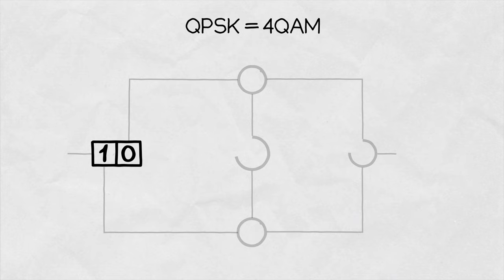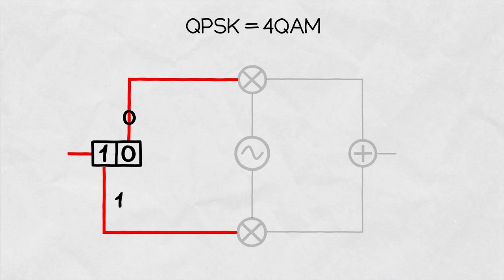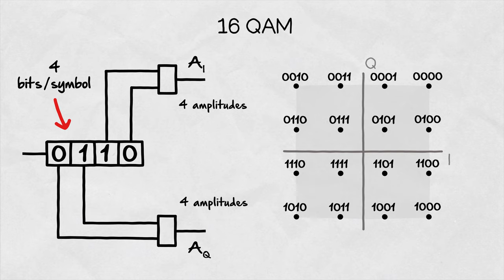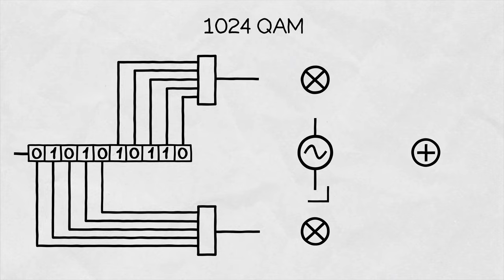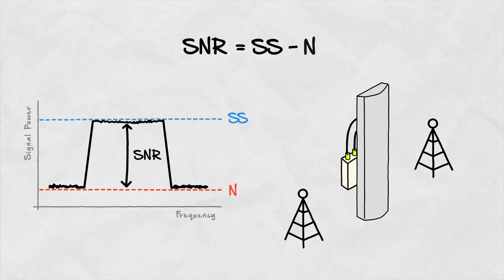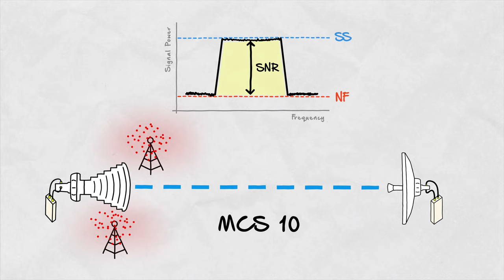Inside Wireless: QAM modulation II - The Modulator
QAM modulation is vital to most of modern digital RF radios out there. But what exactly the modulator does? We explain in this episode of Inside Wireless!

Modulation is a process of encoding the digital data - 1 and 0s - onto an RF wave that is more suitable for wireless transmission. The QAM modulator is the circuit inside the radio that takes care of this.

The basic idea is that the incoming data stream is divided into two branches. The length of the  'symbol', or, the amount of 1s and 0s processed in parallel determines the depth of the modulation. The higher the number, the more data we transfer during one transmission.

The RF carrier signal is brought to both of these branches and multiplied by the amplitude (strength) determined by the input data stream. One branch is called I (in-phase) and the other Q (quadrature). The quadrature means that the I and Q waves are shifted by 90 degrees with respect to each other. After that, the I and Q signals are added to produce the output RF signal.

The increasing data density with growing length of the input symbol is easily seen on an IQ diagram showing each unique symbol the modulator can produce.  The higher the data density in the same space, the higher the SNR of the signal needed for successful data transfer - check out this video for detailed explanation
Spectral efficiency is a measure of increasing data transfer efficiency with growing QAM depth.

The distances at which the typical WISP radio is capable of working at highest MCS rates are very short - this is again connected to the SNR requirement of the signal and the output amplifier linearity - check our video on this topic

00:00 - Intro
00:42 - QPSK / 4 QAM
01:41 - Constellation diagram
02:26 - 16 QAM - 1024 QAM
03:35 - Spectral Efficiency
04:46 - RF noise challenge